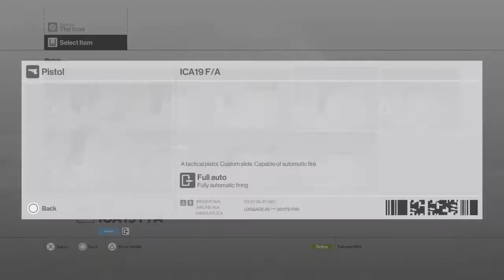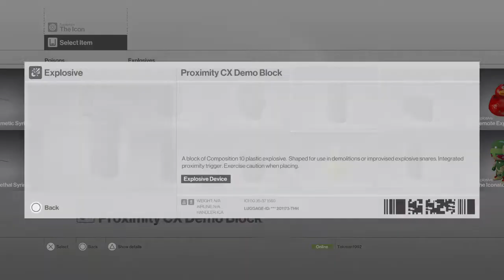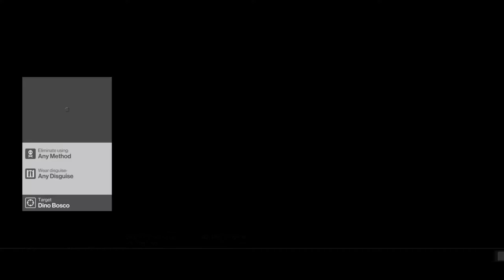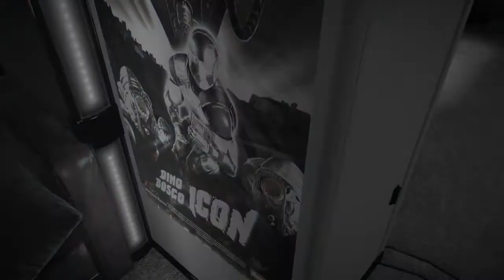HITMAN (2016) Definitive Edition - The Icon - Summer Bonus Mission - Aggression Used - Mass Murderer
Instead of using stealth to complete this assassination, Agent 47 will use brute force & kill alot of NPCs while pursuing the target.